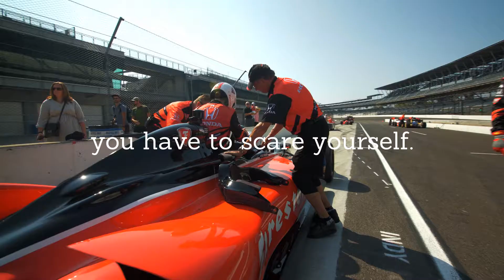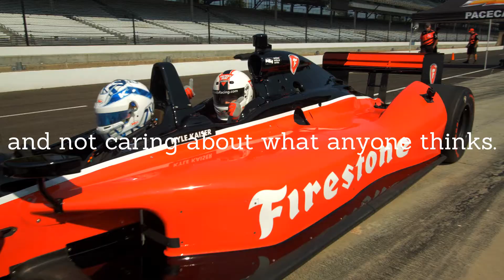Face your fears | Accept new challenges